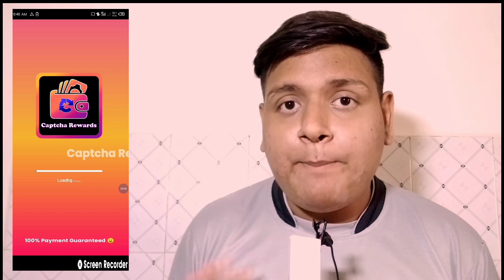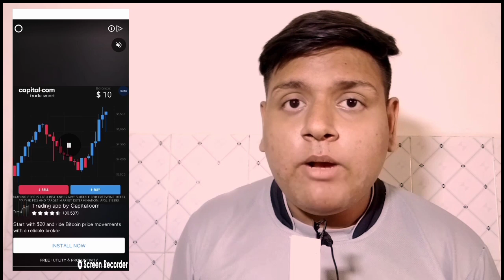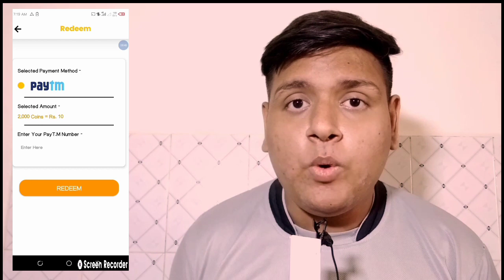🤑 Direct Free ₹15.38 Paytm Cash New Earning App Today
Refer Code :- 31183VO61VO231